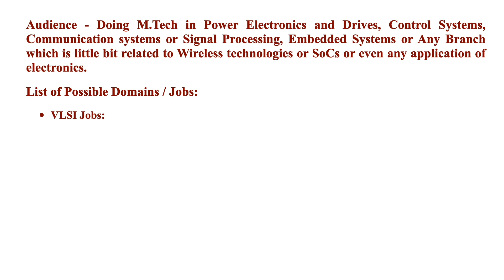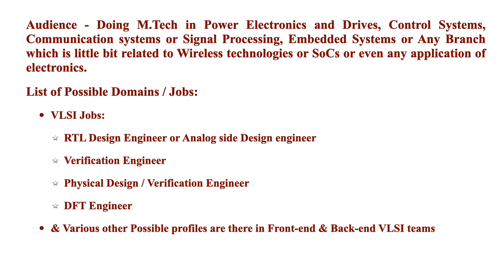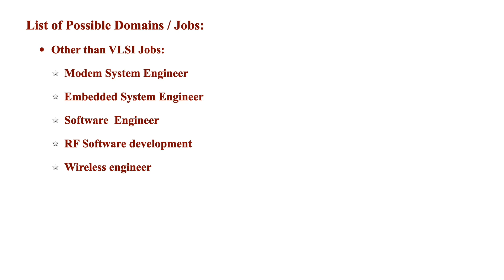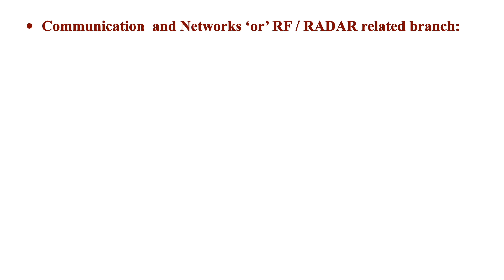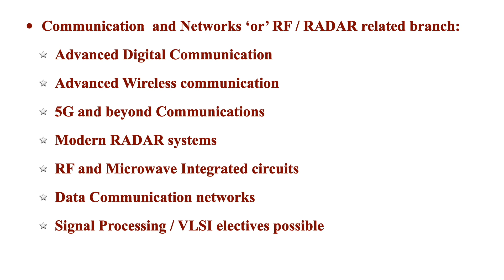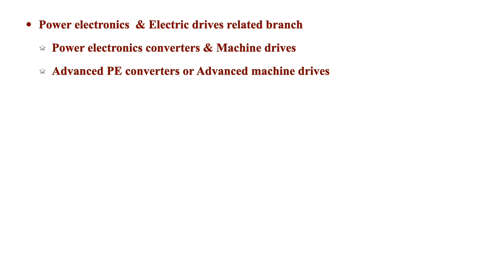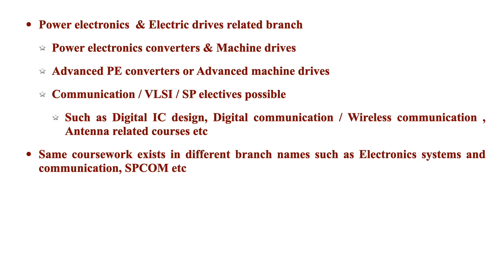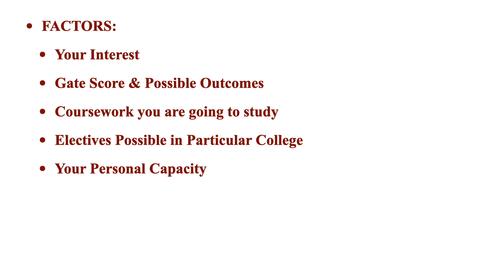What to choose - vlsi or other electronics branch | Jobs after Mtech in electronics related streams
Agenda of this video is to Inform about factors needed to be considered before deciding your M.tech specialisation
This video presents about various core electrical and electronics post graduation specialisations and gives a idea to make best decision for your life while choosing one of the branch

Here is the link for some of my older useful videos